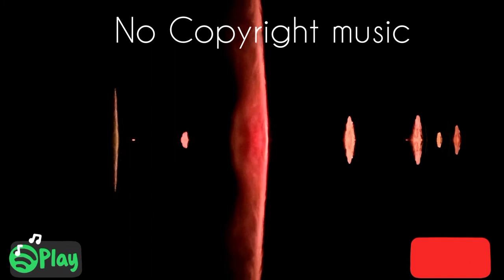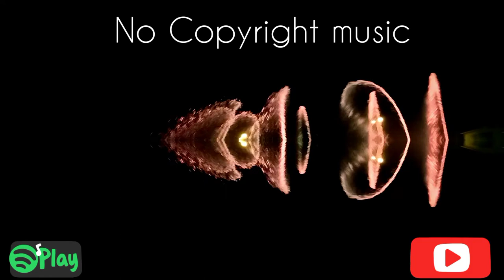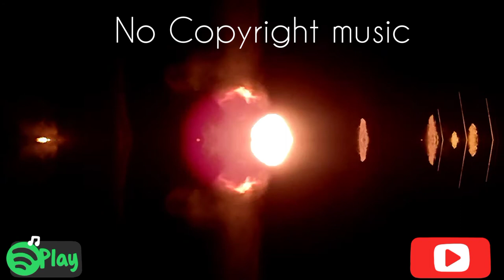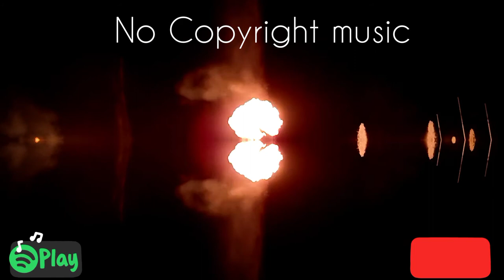Bobby Richard/ Lens /free copyright music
we upload a new song everyday .

Track: pan's lens bobby richard